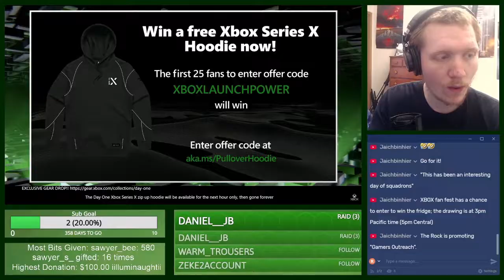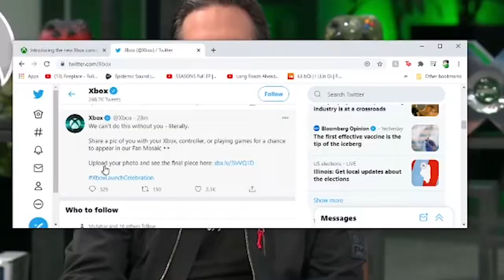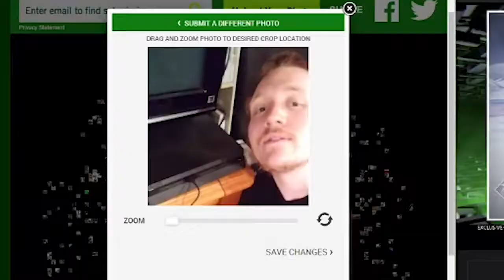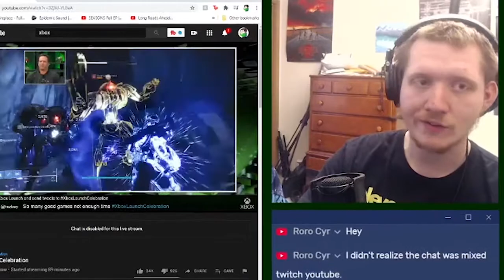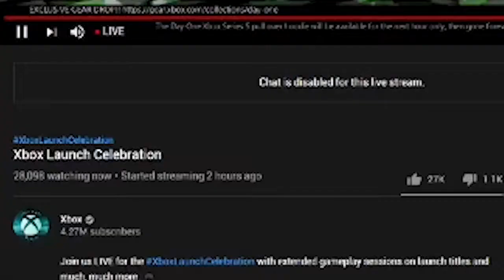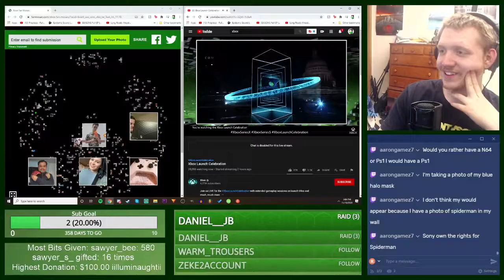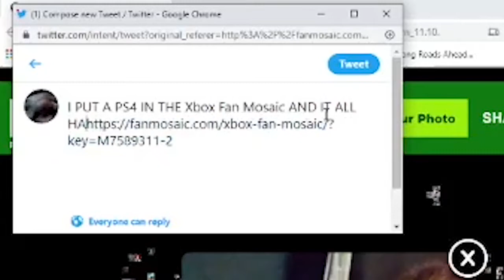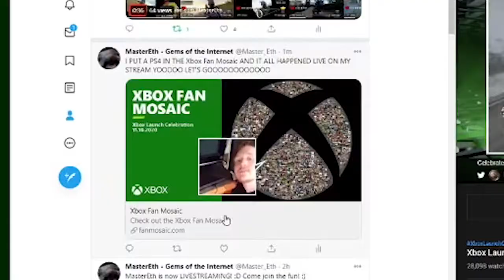Sabotaging Xbox Launch with PS4